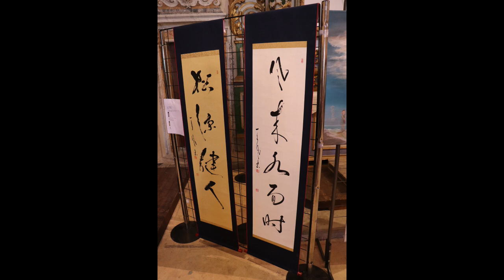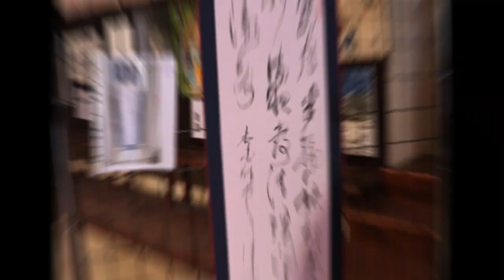L'Aigle de Nice à L'Escarène 1er août 2024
Jeudi 1er août 2024 – 17h l’Aigle de Nice International fait le Vernissage de son exposition d’Art en présence effective de Céline Dudesquene, Conseillère Départementale représentant le Président Charles-Ange Ginesy et Eric Ciotti, Député et questeur à l’Assemblée Nationale à Paris, du Docteur Pierre Donadey, Maire de l’Escarène, de Patrice Bracco et Georges Aris, Conseillers Municipaux,  Richard Conte représentant le Maire de Villefranche-sur-Mer, Dr Christophe Trojani.
Près d’une vingtaine d’exposants ont exposé leurs œuvres parmi lesquelles Brigitte Bresson, Aigle de Nice d’Or 2023 venue de Istres et René Goxes de Agde, Aigle de Nice d’Or 2022, deux Artistes Japonais d’Osaka Miyata Tempu et Keika Sigemot.
Les Artistes présents, les parrains d’Honneur, Pari Ravan et Alain Benedetto, Dommy Giaccone, Maria Mikileva, Suzanne Tenon de l’Escarène, Linda Portelli, et les Amis d’enfance du Président Alain Bideaux, Georges Aris, Bernard Garcin, Marcelle et Max Maurel, Alain Persico, ainsi que les Membres Administrateurs de l’Association, Evelyne Grezes, Vice-Présidente, Guillemette Bideaux et Venus Dreams, Secrétaire et le Président-Fondateur de l’Aigle de Nice, Alain Bideaux.
Jean de la Rochelle
Photos Patrice Bracco et Venus Dreams